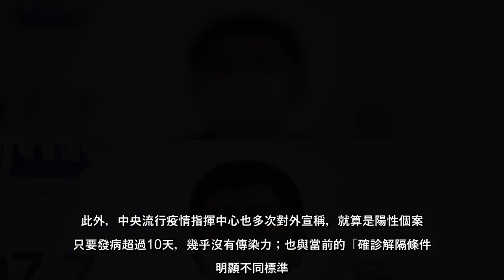新冠肺炎確診者解隔離條件可望放寬，疫情指揮官陳時中說，沒有傳染力的確診者對社區沒有風險，若一直關在醫院，消耗醫療量能也不...